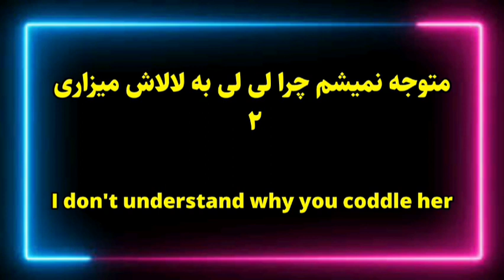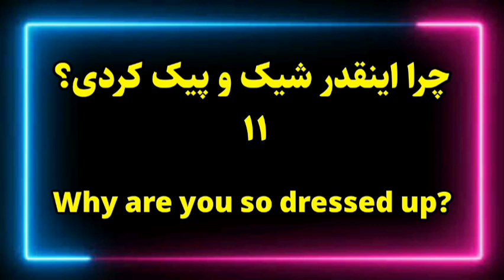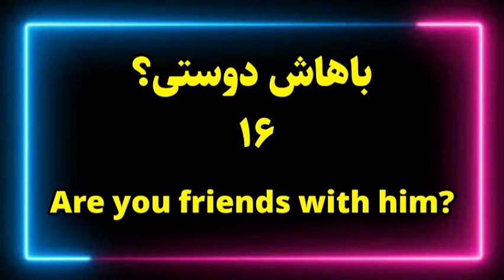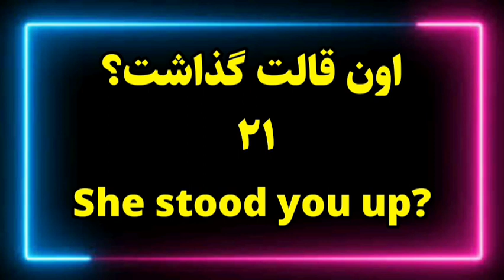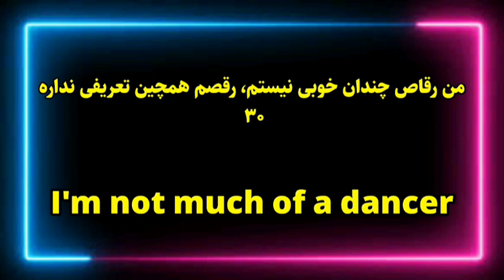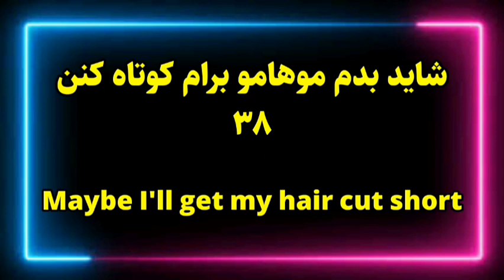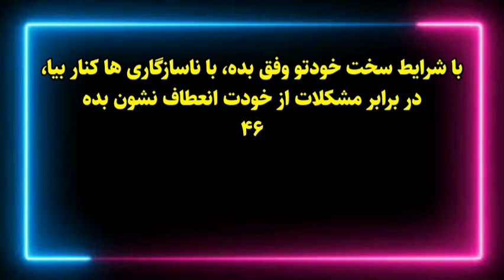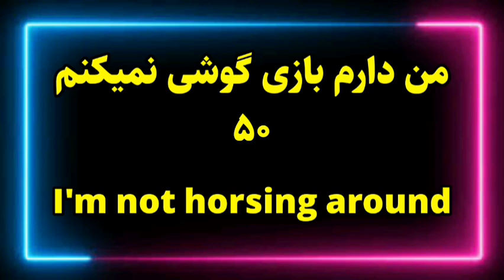اگه میخوای فیلم های آمریکایی رو به راحتی و کامل متوجه بشی این دوره مخصوص تویه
بقیه دوره های این مجموعه